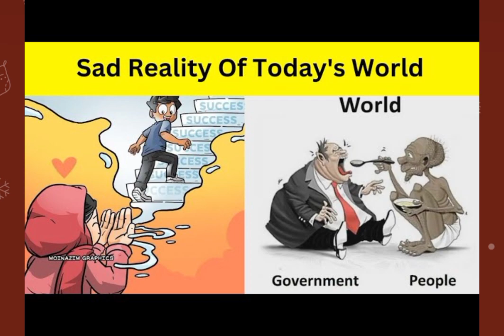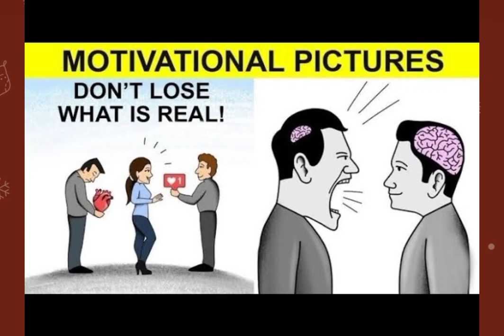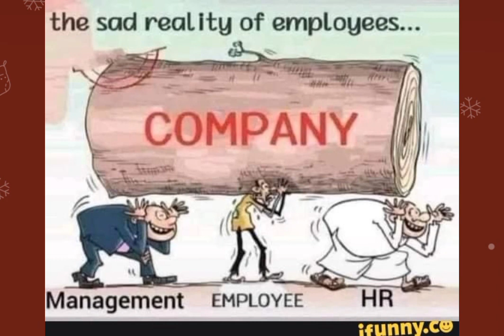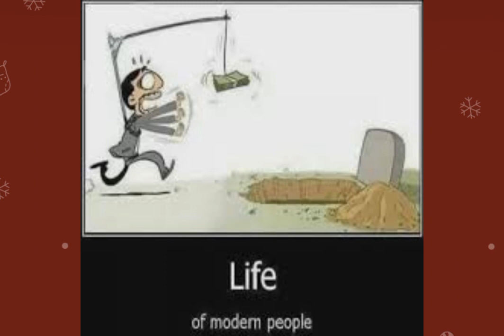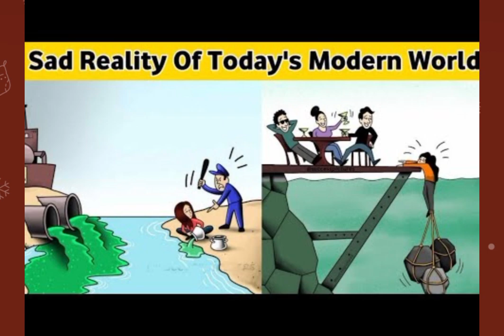30 Best Pictures for motivation and success for everyone.encouraging pictures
30 Best Pictures for motivation and success for everyone.encouraging pictures

this video is about 30 Best Pictures for motivation and success for everyone.encouraging pictures

encouraging pictures